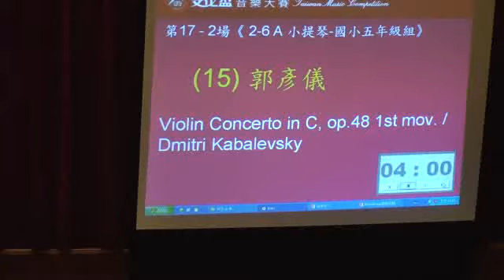卡巴列夫斯基小提琴協奏曲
‎2011年台中文化盃五年級比賽第五名--- 又退步了
三年級比時第三名,四年級比時第四名,明年六年級比可能只剩優等​--- 哈哈